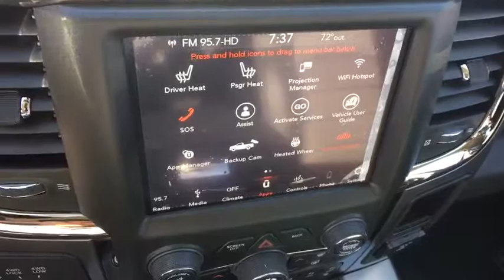2018 RAM 2500 Denver, Littleton, Aurora, Parker, Colorado Springs, CO R3202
Velvet Red Pearlcoat  2018 RAM 2500 available in Denver Colorado at Brandon Dodge. Servicing the Littleton, Aurora, Parker, Colorado Springs, CO area.

Brandon Dodge
5600 S Broadway

Engine: 6.7L I6 Cummins Turbo Diesel, Sport Appearance Group, Quick Order Package 2FZ Big Horn, Wheels: 20' x 8.0' Painted Alum w/Chrome Inserts, Luxury Group, Radio: Uconnect 4C w/8.4' Display, Spray In Bedliner, Off Road Package, ParkSense Front/Rear Park Assist System, Rear Window Defroster, Power Folding Black Trailer Tow Mirrors, Heavy Duty Snow Plow Prep Group, LED Bed Lighting, Power Adjustable Pedals, Cold Weather Group, Front & Rear Rubber Floor Mats, 220 Amp Alternator, (1 P) Velvet Red Pearlcoat, Engine Block Heater, 4 Doors, 4-wheel ABS brakes, 4WD Type - Part-time, 6.7 liter inline 6 cylinder engine, Air conditioning, Bed Length - 76.3 ', Clock - In-radio display, Compass, Cruise control, Dusk sensing headlights, Engine hour meter, External temperature display, Four-wheel drive, Head airbags - Curtain 1st and 2nd row, Intermittent window wipers, Overhead console - Mini, Passenger Airbag, Pickup Bed Type - Regular, Power heated mirrors, Power steering, Power windows with 2 one-touch, Privacy/tinted glass, Remote power door locks, Stability control, Tachometer, Tilt steering wheel, Tire pressure monitoring system, Traction control - ABS and driveline, Trailer hitch, Transmission hill holder, Trip computer, Video Monitor Location - Front